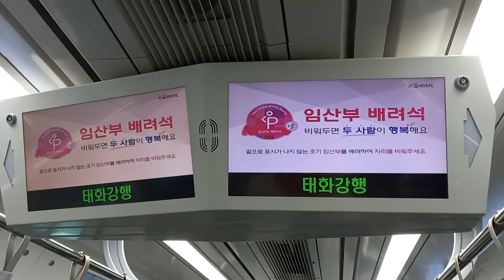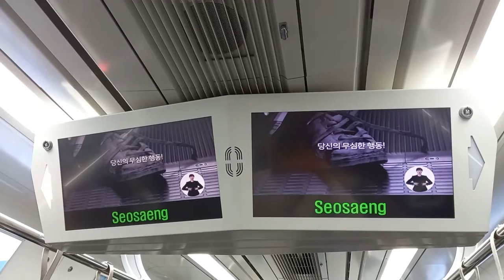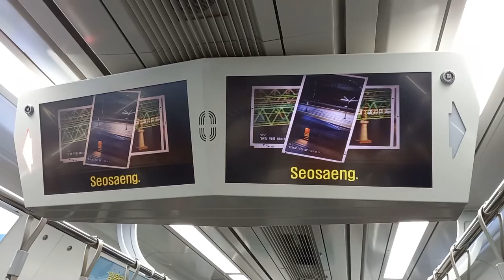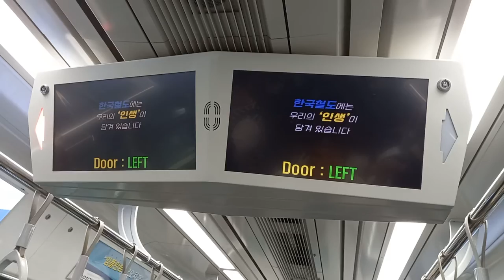코레일 동해선 태화강행 월내-서생 주행영상, LCD(16)